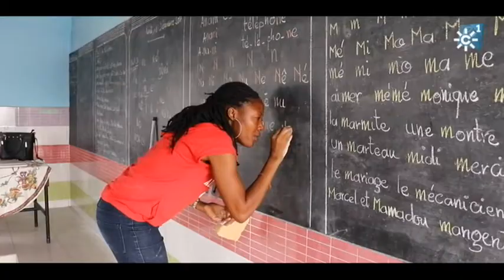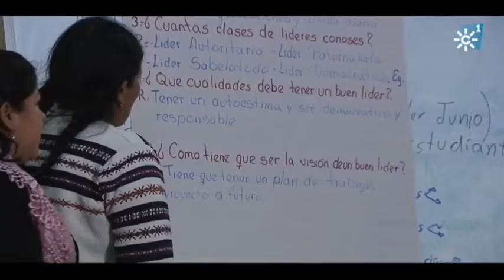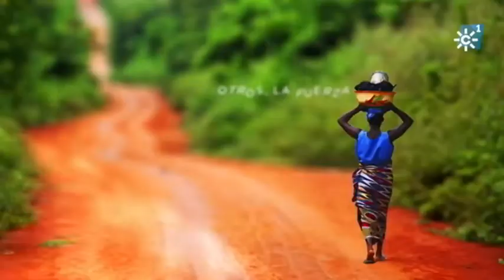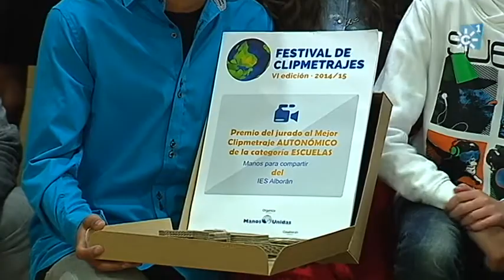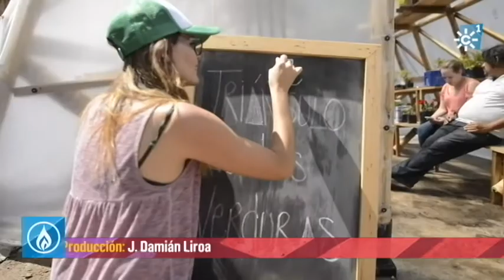Manos Unidas: educación para el desarrollo.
Desde la ONG Manos Unidas insisten en una educación para el desarrollo en  centros escolares y en parroquias a través de la formación a profesores y voluntarios. María Albendea, presidenta delegada de Manos Unidas Sevilla y Roberto Martínez, como formador del área de educación para el desarrollo de esta ONG nos hablan sobre la necesidad de educar para la cooperación y  el desarrollo de los pueblos  utilizando todas las herramientas posibles como las nuevas tecnologías y recursos audiovisuales como el cine. Uno de sus proyectos es el Festival de Clipmetrajes, donde cada año los participantes presentan sus videos de un minuto de duración con el que reivindican un mundo más justo y solidario.

Programa "Testigos Hoy", 12 de junio 2022. Canal Sur Televisión Presenta y edita Susana Herrera. Coeditor Miguel Ángel Soler Blog Testigos Hoy @TestigosHoy Emisión: 12/06 /2022